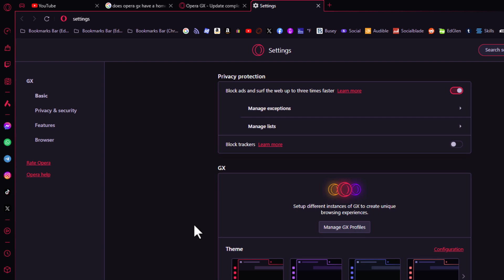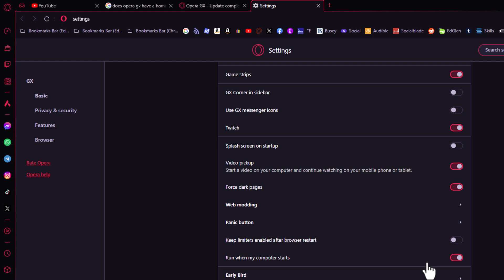How To Enable Or Disable Automatic Startup On The Opera GX Web Browser | PC Tutorial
How To Enable Or Disable Auto Start On The Opera GX Web Browser | PC Tutorial

In this tutorial, you'll learn how to enable or disable the Auto Start feature on the Opera GX web browser using a PC. Auto Start allows Opera GX to launch automatically when you start your computer, but this may not be ideal for everyone. We'll show you step-by-step how to control this setting, so you can choose whether or not Opera GX starts automatically. Perfect for customizing your browser's behavior to match your needs!

Simple Steps:
1. Open the Opera GX Web Browser.
2. Click on the "Red O Logo" in the upper left corner and choose "Settings".
3. Scroll down the center pane to the "Run When My Computer Starts" area and toggle it on or off.

Chapters:
0:00 How To Turn Off Or On Automatic Startup On The Opera GX Browser
0:20 Open The Opera Gx Browser
0:30 Click On The Red O Logo In The Upper Left Corner
0:40 Select Settings
0:50 Toggle On or off Run When My Computer Starts